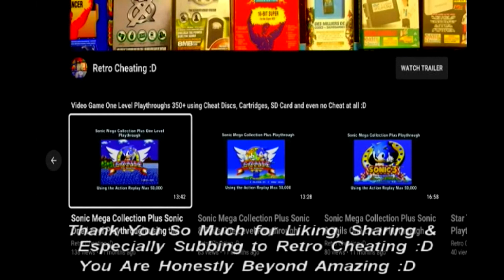Robocop Versus The Terminator One Level Playthrough using the Snes Game Genie :D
This is a one-level playthrough of Robocop Versus The Terminator using the GameGenie to give me Various Cheats. Therefore in proper 90's style TV sound playthrough I finally play this game again using the GameGenie for the Snes :D

Max Lifes: DDBE-0D05.

Before that, I found the Game Genie cheat codes at this great website below to finally complete this game :D

or

I found a cheat I liked by typing multiple 8 digit codes by using the B button and pressed the start button when finished and I am invincible but it did take a few attempts to work mainly because I typed in the wrong letters multiple times lol.

Hopefully, after viewing this cheat cartridge in action, it will convince you it's worth buying just to complete this game or any other Snes Classic game :D

Links:

1: As the above shows the Game Genie title Screen.